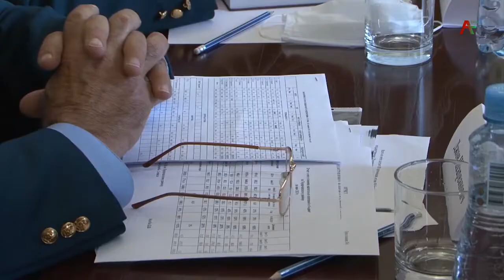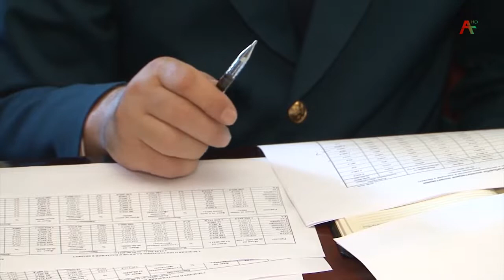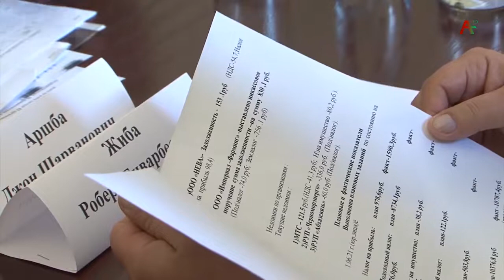Анкваб обсудил с руководителями министерства по налогам и сборам итоги работы ведомства